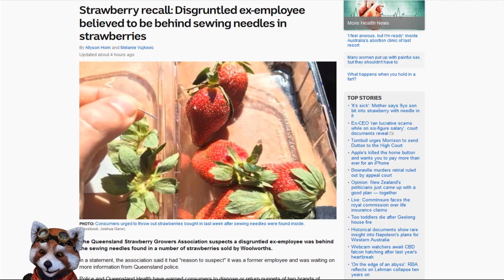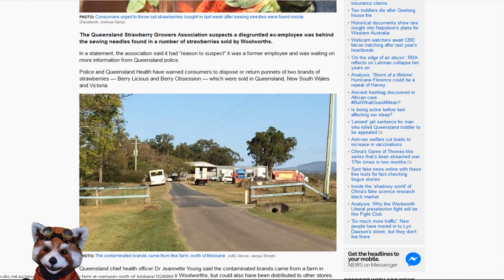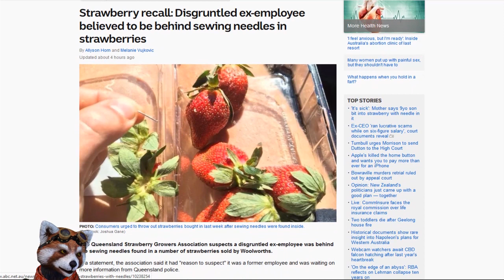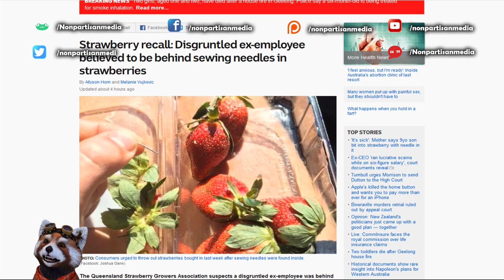Strawberry recall Disgruntled ex employee believed to be behind sewing needles in strawberries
Bitcoin: 12Jyut34BCuDLDejchBDu8WX74yfDd1agz
Ethe: 0x4afb19af52b92e44613a2c2a6b7970fe83b224fc